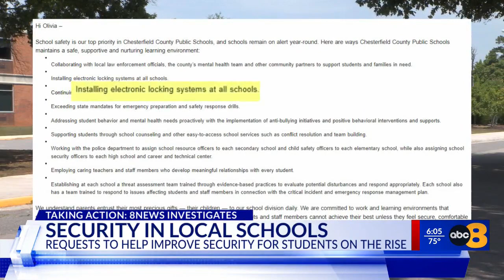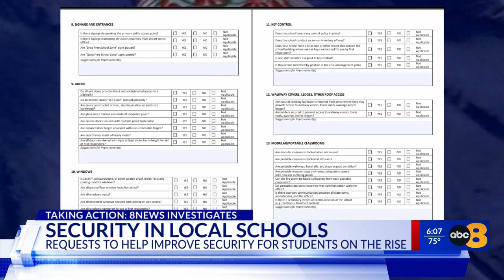Security in Central Virginia schools, government buildings: What safety measures are in place?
In the wake of school shooting incidents in other parts of the country, local leaders in the security industry are revisiting best practices for keeping students and staff safe.

In the Commonwealth, there are minimum requirements that school divisions must meet, as laid out in the Code of Virginia, when it comes to security. The list is developed by the Virginia Department of Criminal Justice Services (DCJS) Center for School and Campus Safety, in consultation with the Virginia Department of Education (VDOE).